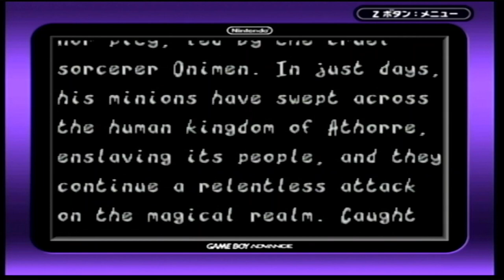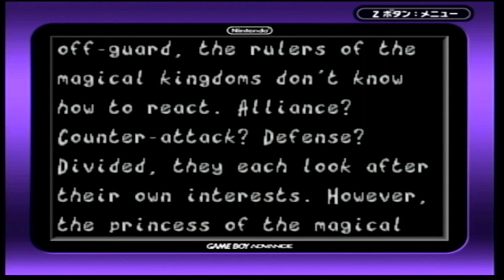I'm really bad at Lady Sia | No Commentary/Free to Use [Game Boy Advance/Game Boy Player]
Played and recorded on a Nintendo GameCube GameBoy Player imported from Japan  (ゲームボーイプレーヤー, Gēmu Bōi Purēyā) Cartridge is an English/US copy.

Recorded via the AV cables of the GameCube with an OEM Nintendo GameBoy Player Disk.